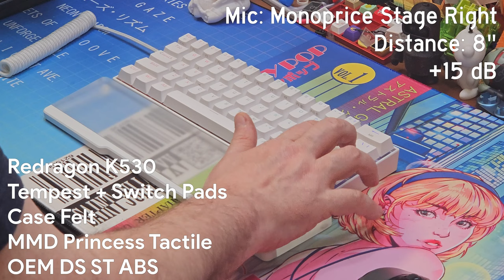Sound Test: Redragon K530 Pro Modded Princess Tactile/OEM - How good can a budget keyboard sound?